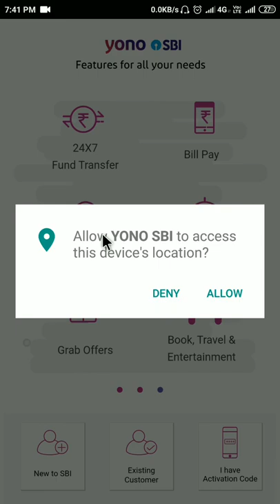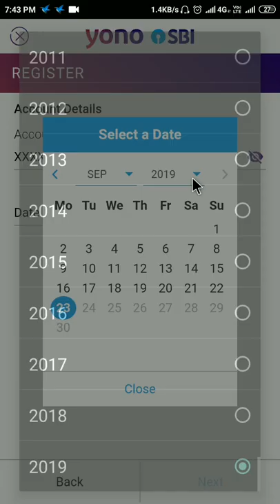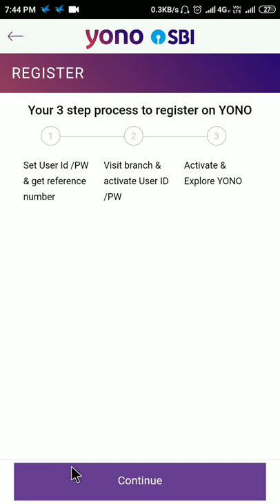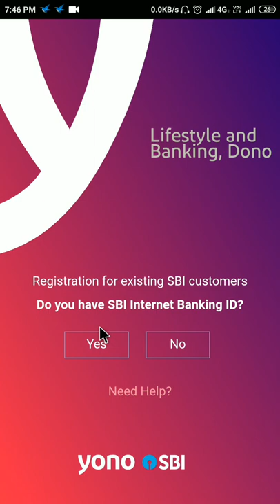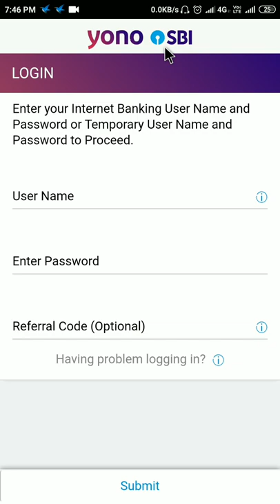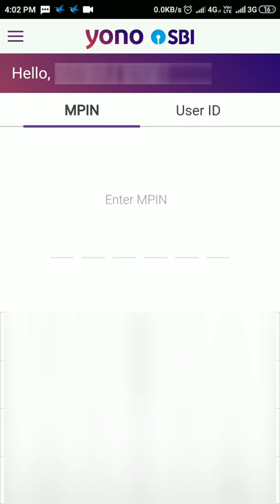SBI YONO registration and activation@MasterTalk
SBI YONO Download करने के लिए यहां क्लिक करें

YONO (You Only Need One) is an integrated digital banking platform offered by State Bank of India (SBI) to enable users to access a variety of financial and other services such as taxi bookings, online shopping, or medical bill payments.[1] YONO is offered as a smartphone app for both Android and iOS.

मैं हूँ आपका दोस्त मनराज मीना और आप देख रहे है मेरा यूट्यूब चैनल
मेरे सभी वीडियो में मैं आपको मोबाइल से किये जाने वाले सभी कार्यों को
आसानी से एवं उदाहरण द्वारा समझाने का प्रयास करूँगा।